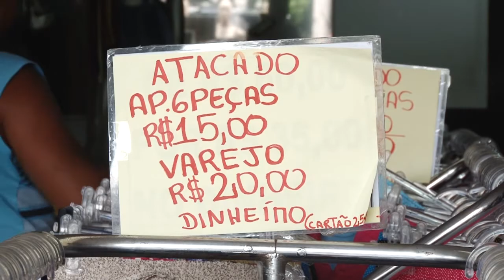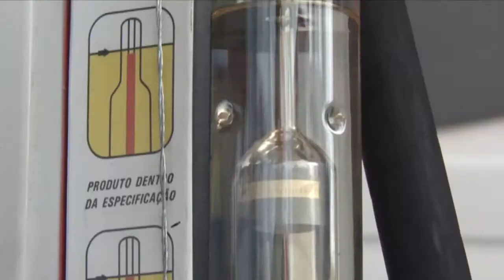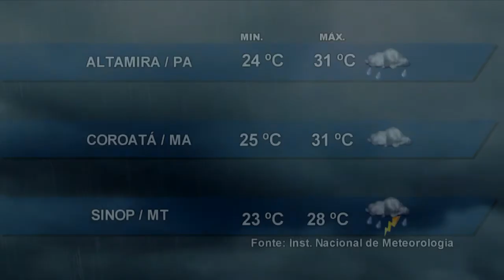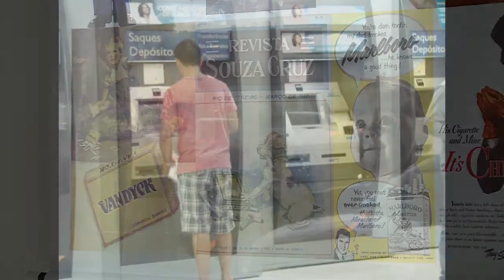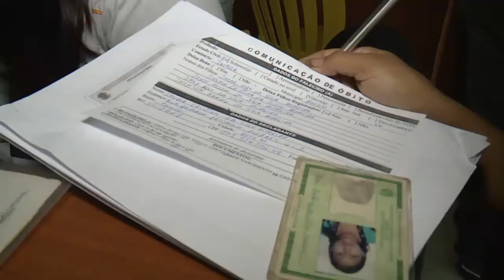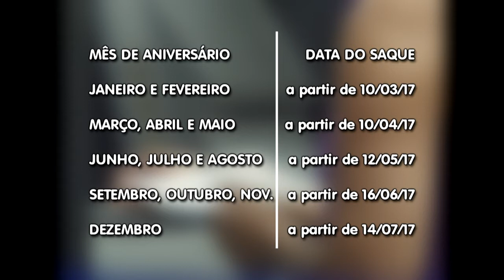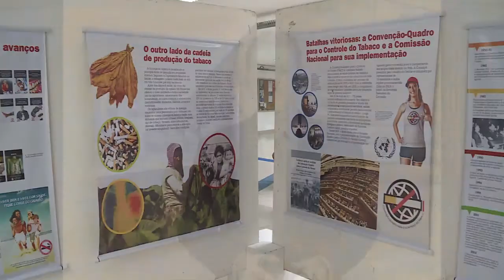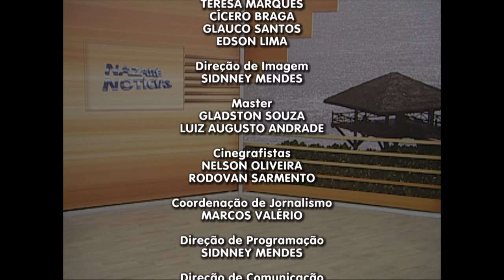Nazaré Notícias - 15/02/2017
Veja nesta edição:

- Maneiras caseiras de combater o mosquito aedes aegipty;

- IBGE aponta queda nas vendas do comércio paraense;

- Gasolina vendida no Pará é 2ª mais cara do Brasil;

- Conhecça a função dos cartórios de ofício;

- O calendário para saque das contas do FGTS;

- Uma exposição sobre o combate ao tabagismo no Brasil;

- E na entrevista de hoje vamos falar sobre os direitos diante das quedas de árvores.